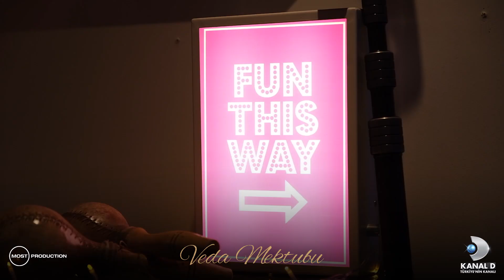Yeni dizi @vedamektubu'nun en eğlenceli kamera arkası anları 🎬